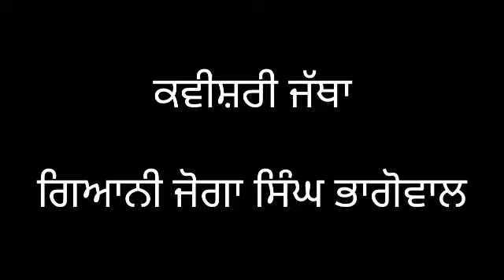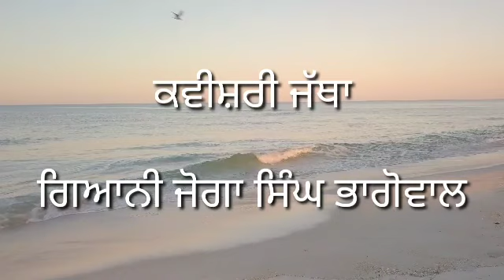June 1984। Sant Jarnail S Bhindrawale।Kavisher Joga Singh Bhagowal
June 1984।
Sant Jarnail S Bhindrawale।